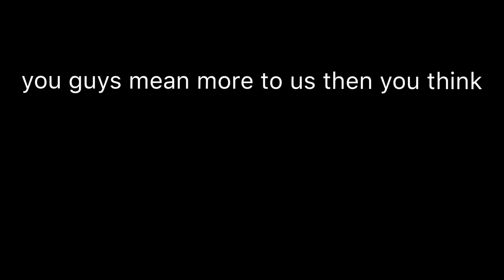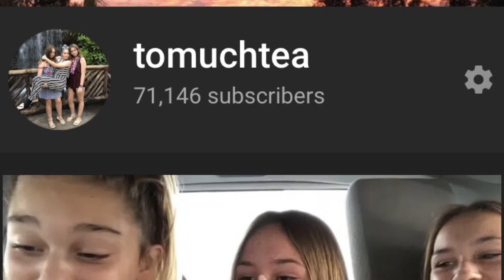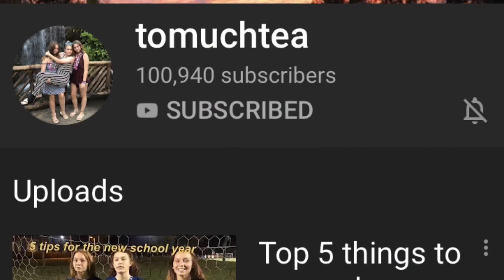Our journey...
It’s been a little over one year with all of u tea brewers. so so thankful for the opportunity we have been given and the amazing experiences. So happy one year!
- song ~ married life by micheal giacchinal
Instagrams-
Triny~ @trinyxo
kJ~ @blair.kaytlin
Skye~ @skya._.s
TikToks~
Twins~ @kjandtrin
Skya~ skyaaaaaaa

Triny~ @trinityblair8